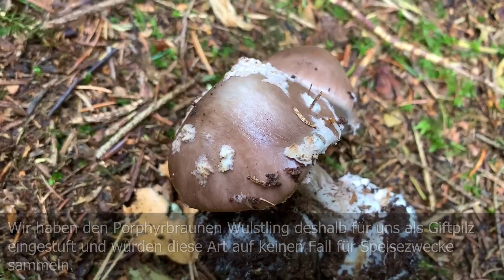Pilzportrait - Porphyrbrauner Wulstling, Porphyrwulstling, Amanita porphyria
🍄 Bezeichnung: Porphyrbrauner Wulstling, Porphyrwulstling, Rotbrauner Wulstling, Violettbrauner Wulstling, Brauner Rettichwulstling, Violettbrauner Knollenblätterpilz, Graubrauner Kartoffelwulstling, Amanita porphyria

🍄 Synonyme: Amanitina porphyria, Agaricus porphyrius

🍄 Den Porphyrbraunen Wulstling findet man überwiegend im Nadelwald. Der Porphyrbraune Wulstling bevorzugt dabei sauren Boden und erscheint vom Frühjahr bis in den Herbst hinein.

🍄 Typische Verwechslungspartner 🍄

🍄 Der Porphyrbraune Wulstling ist im Vergleich zu anderen, potentiell tödlich giftigen Arten aus der Gattung der Knollenblätterpilze nur schwach giftig. Der Porphyrbraune Wulstling enthält das hitzeinstabile Gift "Bufotenin", das auch als Halluzinogen bekannt ist. Da dieses Gift hitzeinstabil ist, sollte diese Art nach geeigneter Zubereitung theoretisch verzehrt werden können. Allerdings ist das wegen des unangenehmen Geschmacks und der hohen Verwechslungsgefahr mit potentiell tödlichen Arten alles andere als empfehlenswert. Wir haben den Porphyrbraunen Wulstling deshalb für uns als Giftpilz eingestuft und lassen diese Art im Wald.

Unser Pilzkorb

Unser Dörrautomat

Einfach sicher Pilze sammeln: Speisepilze & ihre giftigen Doppelgänger:

Der große BLV Pilzführer für unterwegs: 1200 Arten 1000 Farbfotos: